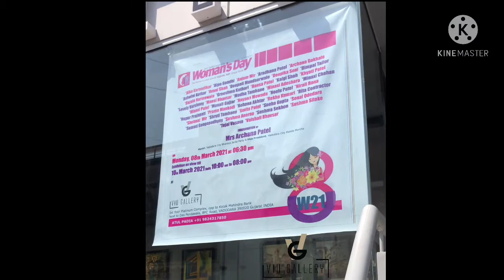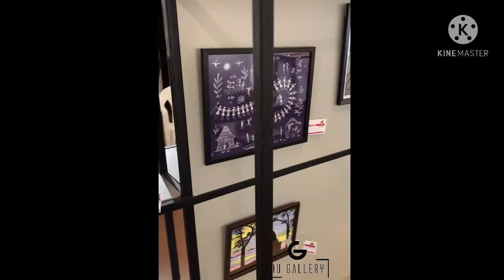Visual Art Group Show 2021 | Vocal for Local | Atul Padia | Viu Gallery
Women’s day Special art exhibition featuring 41 Women artist from all over india .More than 80 painting curated by Famous award winning artist Mr.Atul padia exhibited at Viu gallery.

Address : Viu Gallery ,Ff platinum complex,nxt to das pendawala ,Nr.Govardhan nathji haveli,productivity road,vadodara,Gujarat.